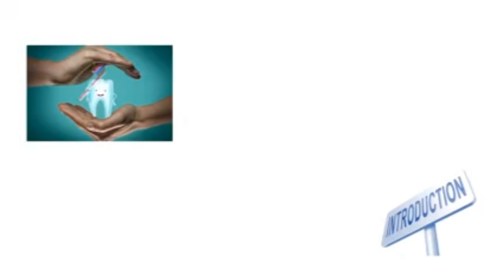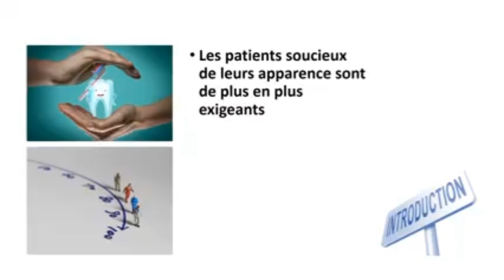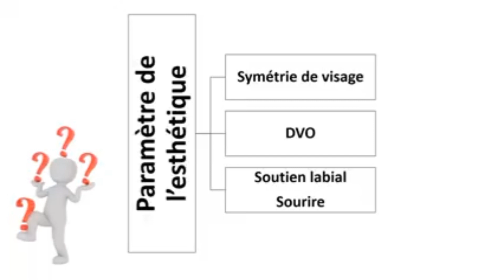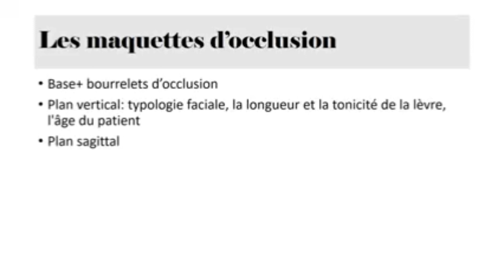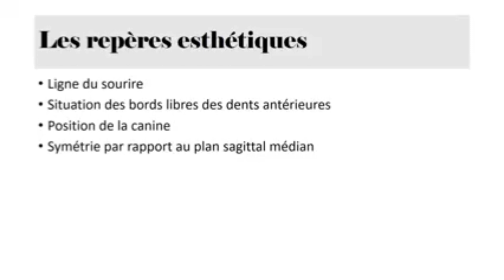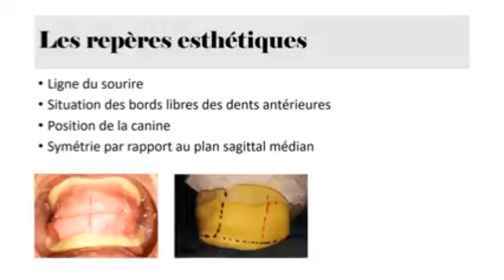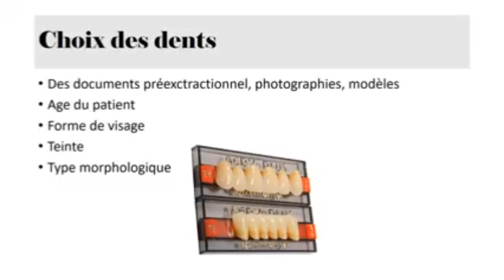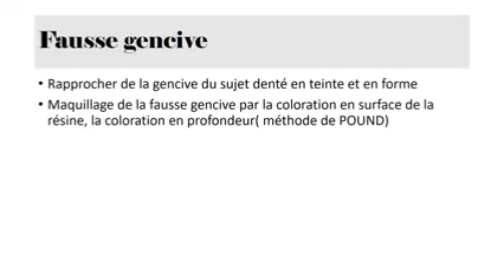Approche èsthetique en prothèse adjointe complète .